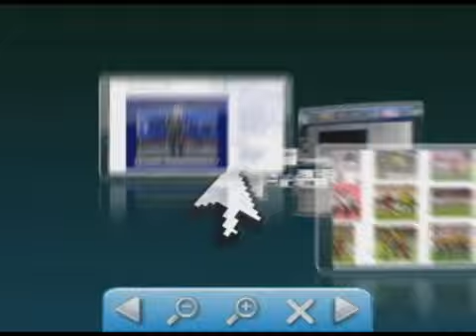Ladrões invadem sede do Sindicato dos Estivadores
Ladrões invadem sede do Sindicato dos Estivadores 💻Para mais informações, acesse